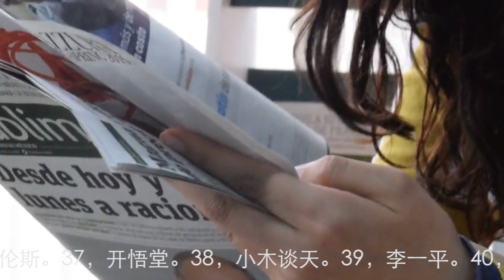'中國時政頻道1月收入排行，王剑，攝徒日記，文昭談古論今，陳老師來了，蘇小和，大康有话说，陳破空，Leonard，郭文贵，狗哥，睿眼看世界，方的言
40個中國時政topic頻道1月總流量比12月下降17.5%。